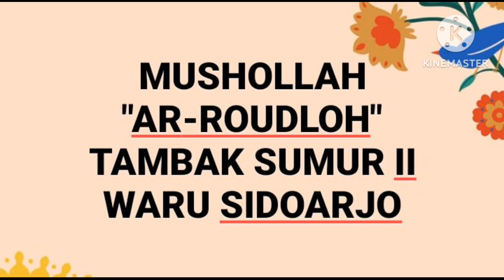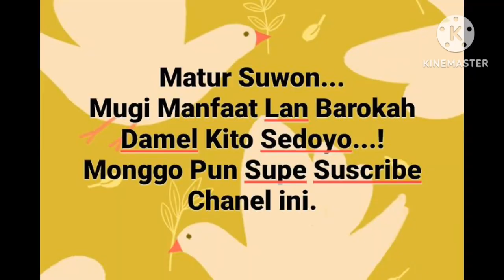Sowan Sowan ke Beberapa Imam Mushollah